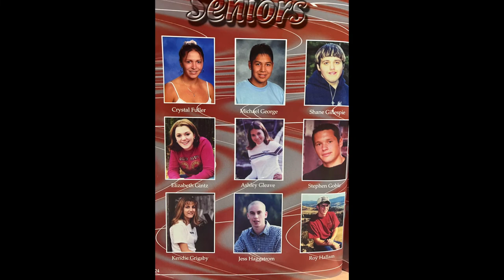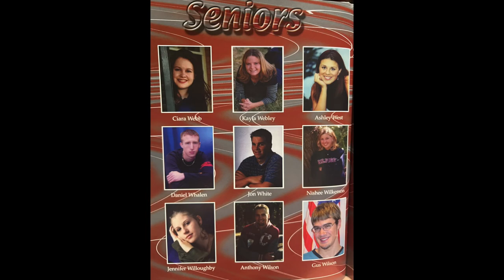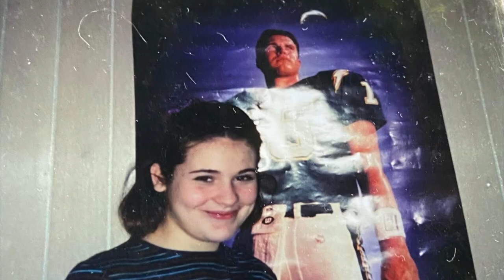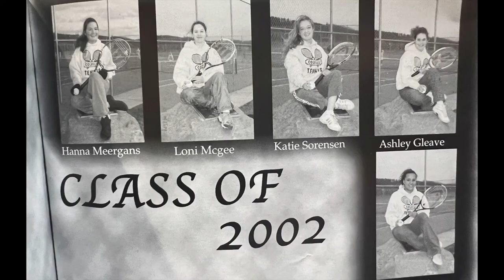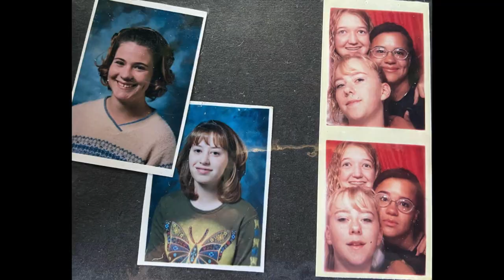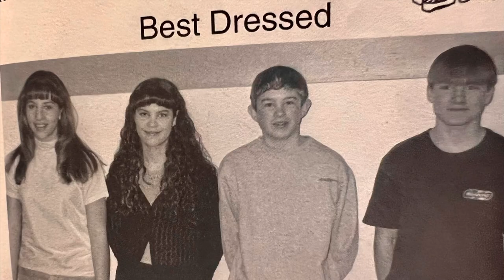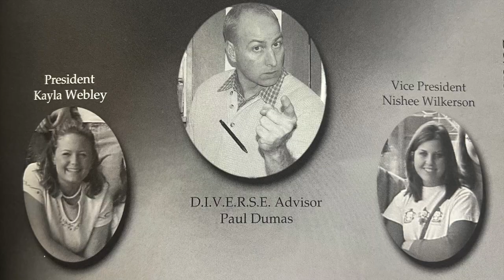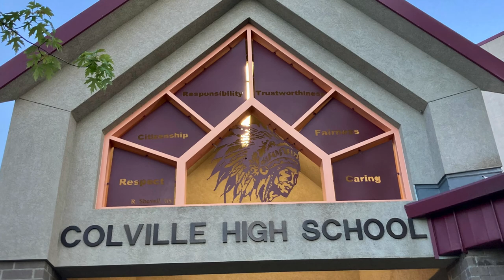2002 CHS 20 year class reunion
A video of Colville High School class of 2002. A little flashback of us growing up.